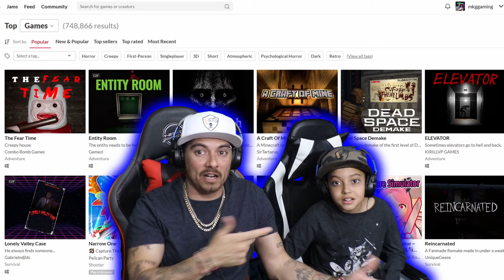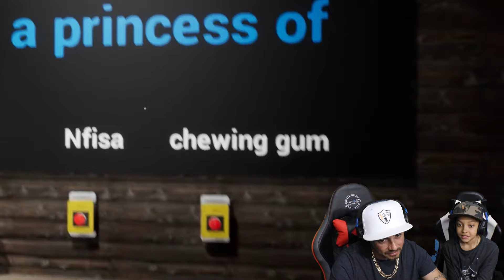Adventure Time Horror Fan Game - The Fear Time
Story
 you are in dido's house because Ice man let you there